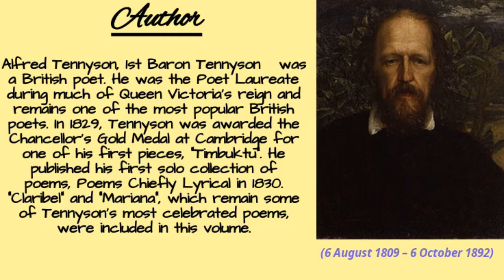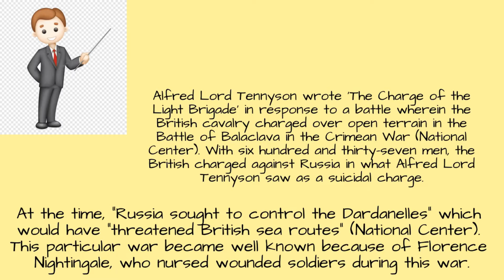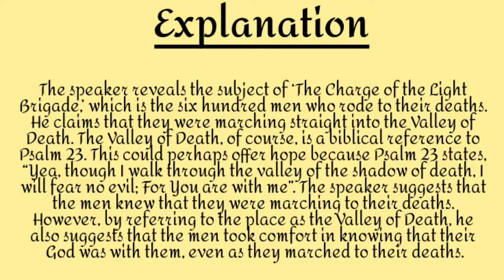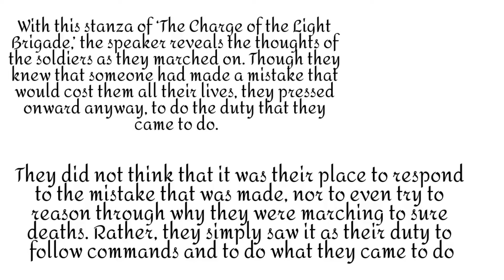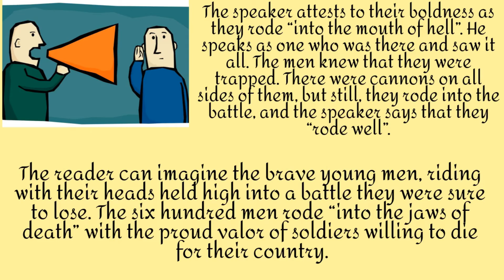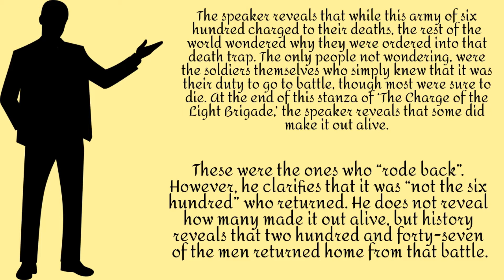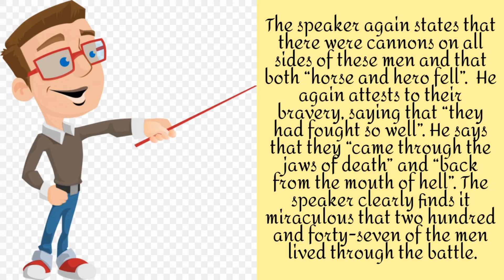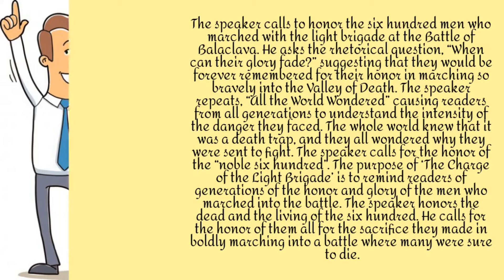The Charge of the Light Brigade by Alfred Lord Tennyson